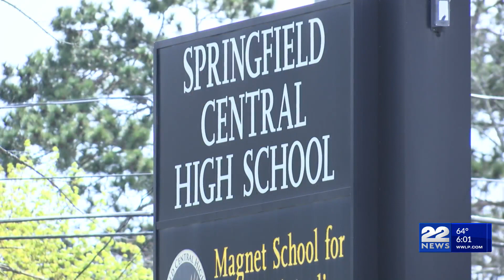National Prescription Drug Take Back Day events throughout western Massachusetts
It's National Prescription Take Back Day on Saturday and communities across the Pioneer Valley are helping residents dispose of unused medications.